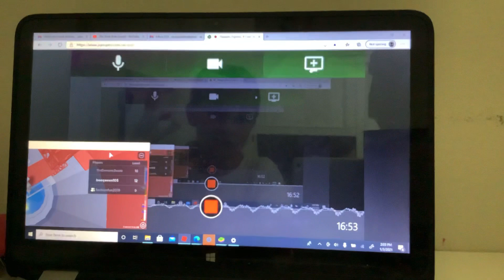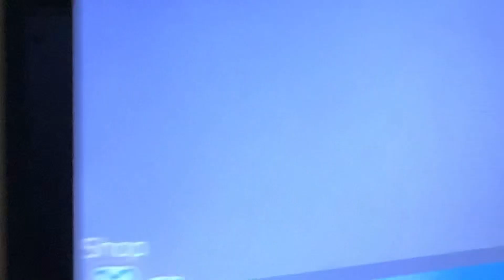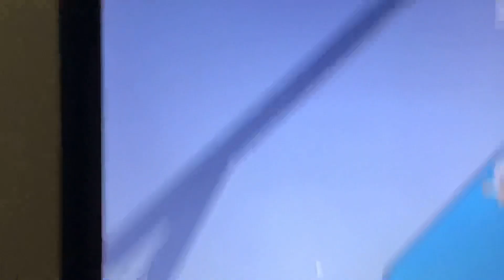Playing ninja warriors with Ozzie and Lauren